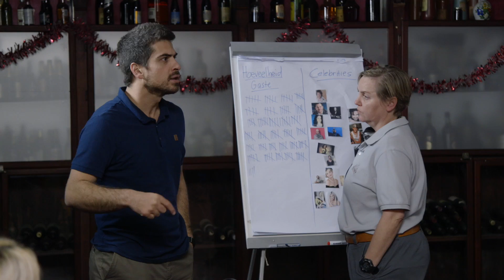Hotel 2: Voorskou - 1 Januarie 2018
Jou gunsteling personeel van Die Fransen Hotel is terug! Skakel elke Maandag om 20:30 in vir ’n nuwe skreeusnaakse episode van Hotel.